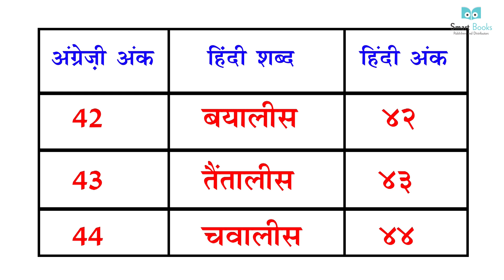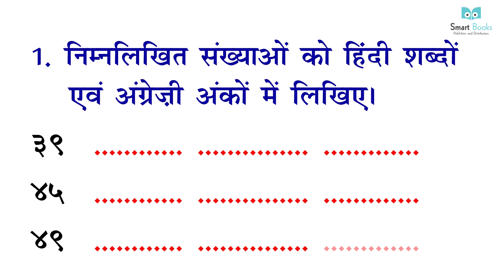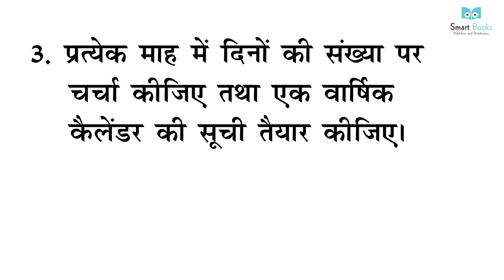Smart Book Hindi Vyakran Class 3 | Chapter 22 | गिनती 1 से 50 तक | Counting